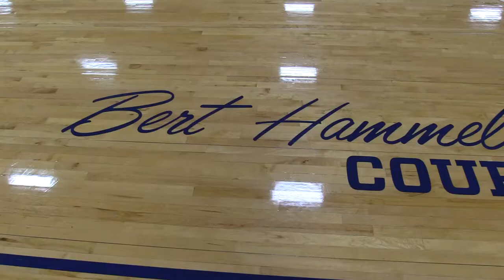Merrimack Women's Basketball: 2021-22 Season Preview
Kate Mager and Mayson Kimball preview the upcoming 2021-22 season for the Warriors including some big games against Kentucky and URI.